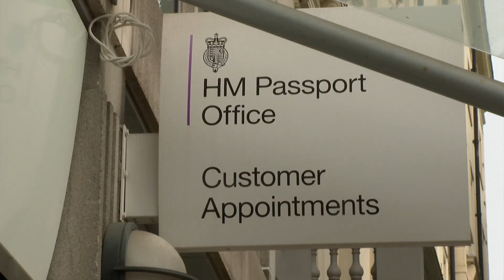Passport Office strike to go ahead in April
An in studio interview on BBC News UK, on the reasons and impact of the industrial action by Passport Office workers